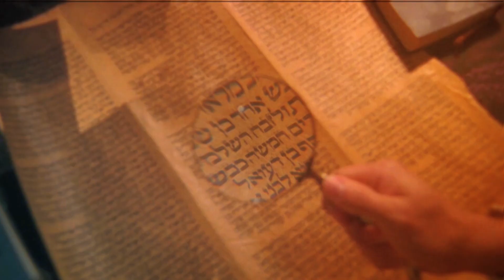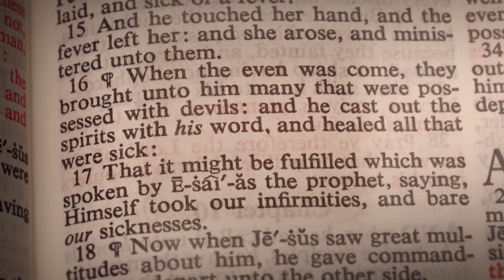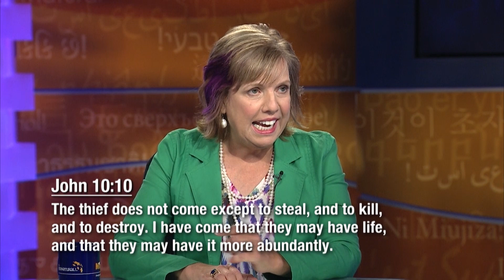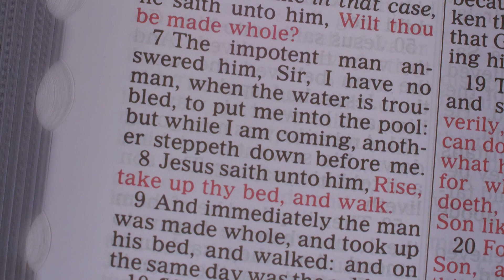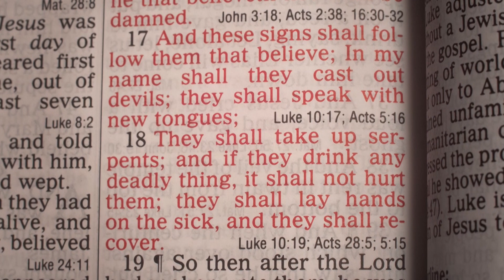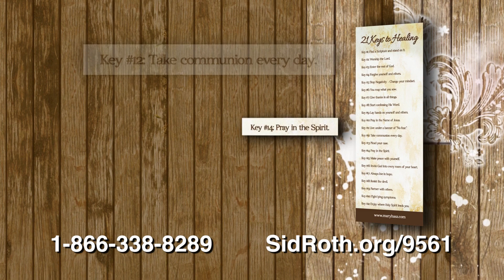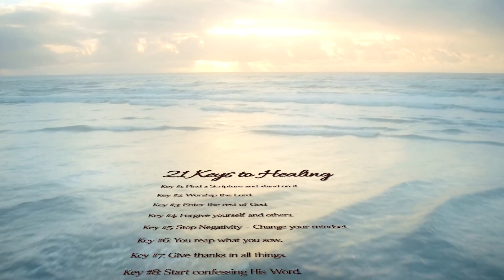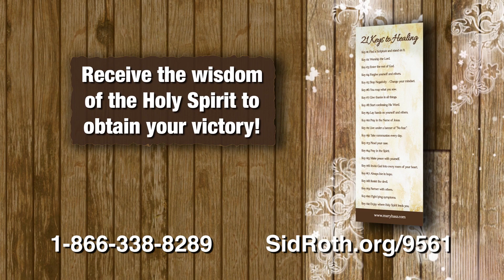Holy Spirit Revelations for Your Healing Breakthrough! | Mary Hasz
Mary Hasz was healed of an incurable, debilitating disease as she was surprised by sudden Holy Spirit revelations for breakthrough. It took her on a victory journey, hers and yours!

What do you do when you are healed of an incurable, painful, debilitating disease and then years later it comes back with a vengeance? From this hopeless, dark place, Mary Hasz cried out to God. He answered and said things that amazed her. She was healed and now wants the world to know what God told her. Want to hear?

Through her book, The Healing Journey, and 3-CD series, Conversations with Holy Spirit for Supernatural Breakthrough, Mary imparts supernatural and practical keys to achieve emotional and physical healing. She teaches you to:

•  Receive your Heavenly Father’s love and overcome all fear, guilt and shame.

•  Understand the miracle and redemptive power of the blood of Jesus.

•  Learn to pray more effectively to overcome every symptom trying to come against you.

•  Understand the power of your supernatural prayer language and how to use it.

Mary’s book, 3-CD series and 21 Keys to Healing bookmark are powerful help for anyone needing to cry out to God for their healing—and an inspiration to everyone wanting their full inheritance of walking in divine health.

Mary Hasz is an author, traveling minister and artist who walks in the prophetic and healing giftings. She and her husband, Rich, have  five children and live in Moravian Falls, NC.